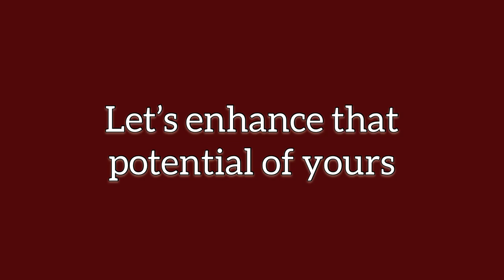THE MOST IMPORTANT CABIN CREW SKILLS: Safety & Security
One of the best ways to acquire the skills needed to be a cabin crew is to stay engaged with this video!
In todays video I will share with you WHICH SKILLS you should develop, streghten and display during your cabin crew recrutment process and be recruted ON THE SPOT!
Remember, we are all constantly engaged in you asking me answers of the famous cabin crew interview answers, and I never hesitate to give you the aproprite answers. You are all the time askimg yourself „why I can not get the job“, what is it that they are looking for, and much more. Well here is all that you need to know and learn how to display cause after watching this video, getting a job in the aviation industry, will be a piece of cake for you. Before we start i will inform you that there will be three videos that I will put them in a separate playlist called CABIN CREW CANDIDATES SKILLS. This video will be all about the safety and security skills, next one will be the first aid and the third one will be customer service skills. If you watch all three of them and get yourself well informed and knowledgable about it, you will be able to answer every cabin crew interview question, I guarantee you 100%. Do not forget my playlist of cabin crew interview questions and answers

You will not be just a subscriber more, but a friend also.

Yours Sincerely,

excrewnextcrew by Julia George
Secure your job at 40 000ft